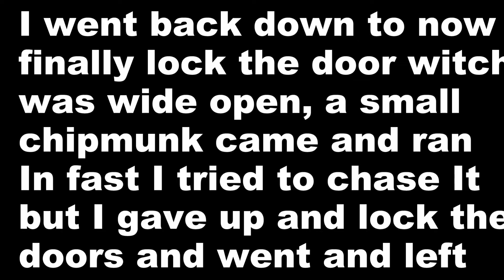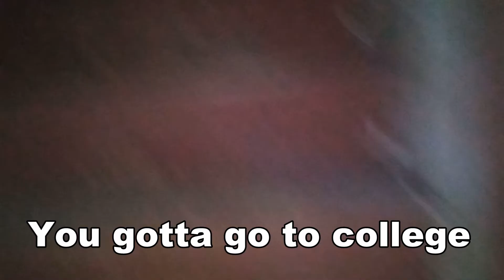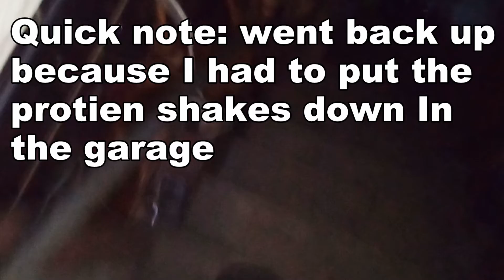FoxWolf VLOG 3 Trying to get Charlie the chipmunk out of the Garage.